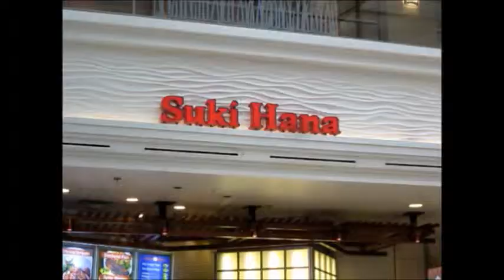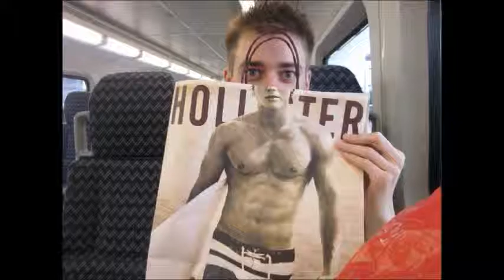City Creek shopping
Shopping with my little sister at the local malls. We ate food and got lots of stuff. Later that night me and some friends tried the soda and candy.